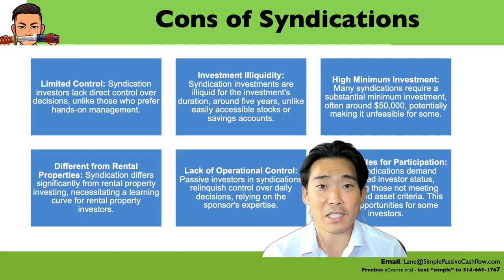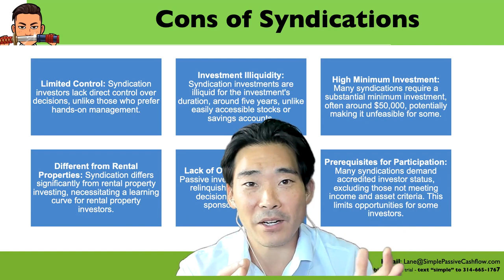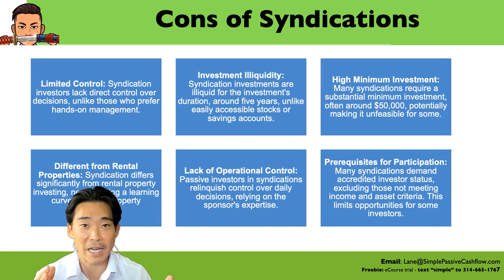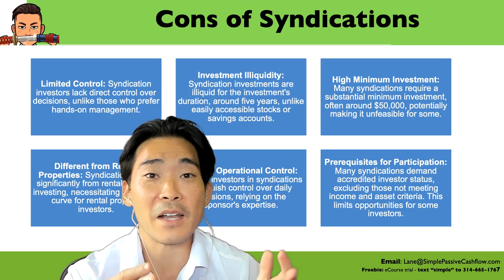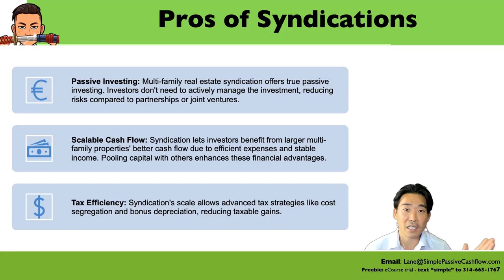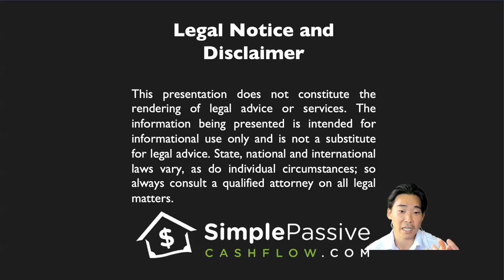Dark Side of Real Estate Syndications! Don't Invest Until You Watch This 🚫🏠 Hidden Cons Exposed!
Join the Hui Deal Pipeline Club and secure a personal one-on-one call with Lane!

Youtube Video Description: The video discusses the pros and cons of investing passively in real estate syndications compared to other investment strategies like owning rental properties. Passively investing in syndications involves partnering with experienced groups to invest in larger real estate deals. Here's a summary of the points raised:

Cons of Investing in Real Estate Syndications:

Limited Control: Passive investors have less control over the decision-making process, akin to passengers on an airplane. The general partnership team manages the deal, and investors must relinquish control.

Investment Illiquidity: Real estate investments are less liquid compared to stocks and bonds. Investors may have to wait several years for their investment to pay off, affecting short-term liquidity.

High Minimums: Many syndication deals require substantial minimum investments, often tens of thousands of dollars, due to the scale of the properties being acquired.

Diversification: While syndications offer diversification, it might be limited to the types of properties chosen by the syndicators, potentially leading to less customization for individual investors.

Risk of Misaligned Interests: Crowdfunding platforms might not have the same alignment of interests as direct relationships with syndicators. Investors must conduct thorough due diligence to ensure alignment.

Different from Rental Properties: Syndication investing requires a shift in mindset from actively managing rental properties to trusting syndicators' expertise and building relationships within the syndication community.

Lack of Operational Control: Passive investors don't have control over operational decisions, such as whether to invest more money into a project nearing completion.

Prerequisites for Participation: Contrary to common misconceptions, not all syndications require accredited investor status. Some deals are accessible to sophisticated investors with experience in real estate.

Pros of Investing in Real Estate Syndications:

Scalable Cash Flow: Syndications can offer better scalability of cash flow compared to managing individual rental properties, providing potential for higher passive income.

Tax Efficiency: Syndications offer opportunities for cost segregation, allowing passive investors to accelerate depreciation and offset passive income. This strategy can lead to substantial tax savings.

No Active Management: Unlike owning and managing rental properties, syndication investors can benefit from professional management without the responsibilities of day-to-day operations.

Diversification: Syndications allow investors to diversify across multiple properties and markets, potentially reducing risk exposure.

Access to Larger Deals: Syndications provide access to larger, more complex deals that might be difficult for individual investors to handle alone.

Networking Opportunities: Joining a syndication community offers networking opportunities with like-minded accredited and sophisticated investors, allowing for shared insights and collaboration.

Aligned Interests: Both general partners and limited partners share risks and rewards in syndication deals, fostering alignment of interests and commitment to success.

The video emphasizes that syndication investing might not be suitable for all investors, particularly those with lower net worth or those who prefer more hands-on management. The decision to invest in syndications should be based on individual goals, risk tolerance, and a thorough understanding of the unique characteristics of this investment strategy. Additionally, due diligence is essential to ensure alignment with trustworthy syndicators and to assess the potential benefits and drawbacks.

Lane Kawaoka is a multi-family syndicator who owns 10,000+ rental units and is the leader of “Hui Deal Pipeline Club” which has acquired over $2.1 Billion AUM of real estate by syndicating over $186 Million Dollars of private equity since 2016.

Lane uses his Engineering degree to reverse engineer the wealth building strategies that the rich use in the Top-50 Investing Podcast, SimplePassiveCashflow.com.